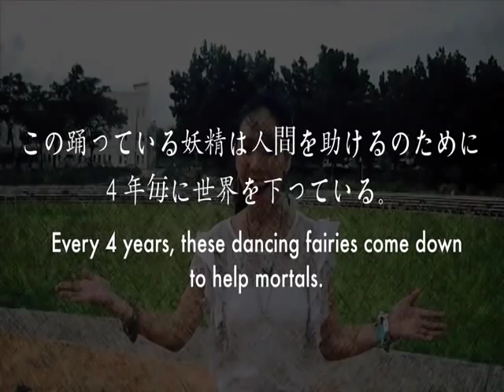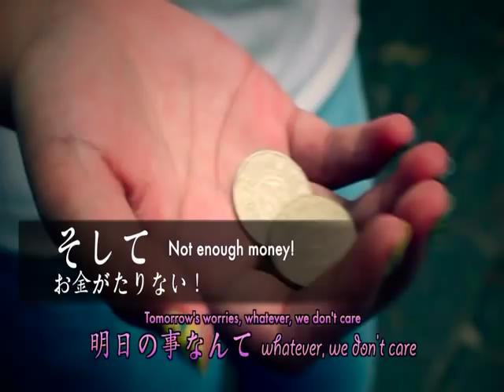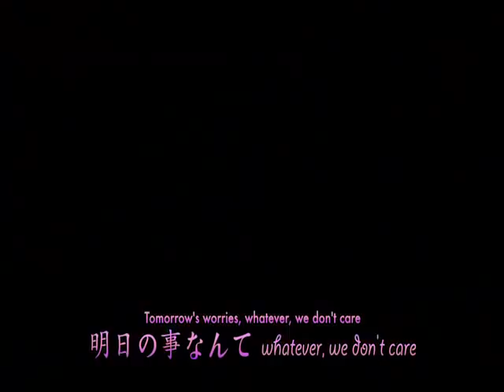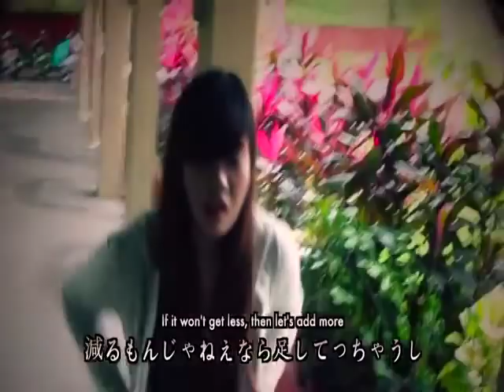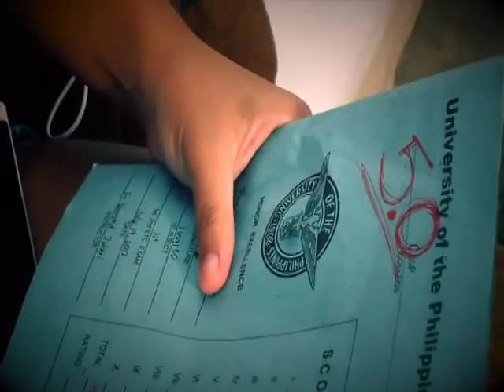Whatever by CREAM (cover by UP Diliman Japanese 111 students)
A class project and entry for the annual Japanese Music Video Fest held in University of the Philippines-Diliman. This year, the contest had two categories: J-Rap and J-Anime songs.

This was our entry for the J-Rap category. :)